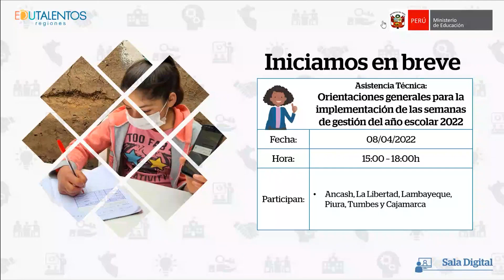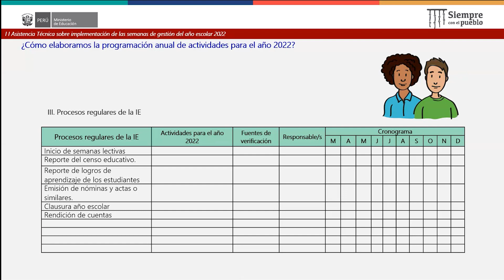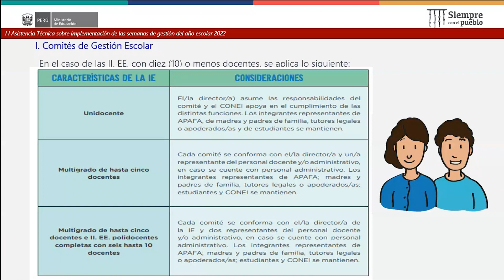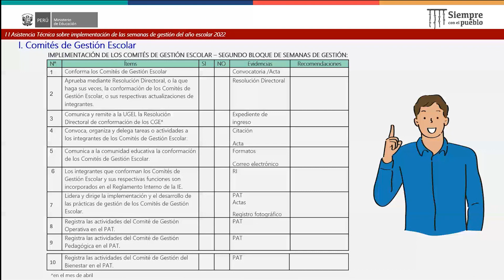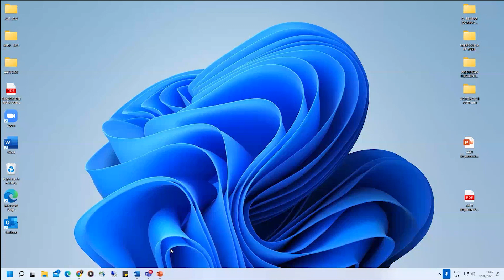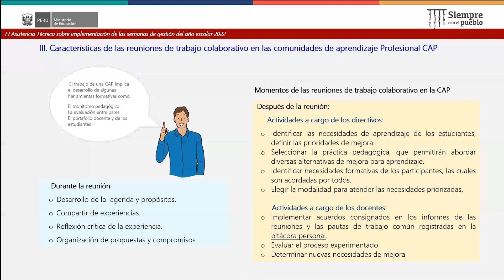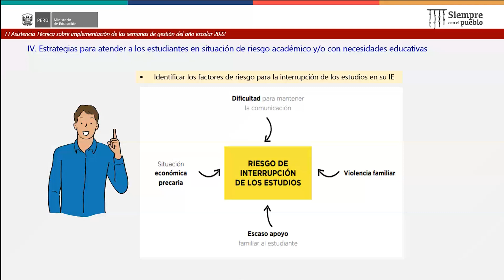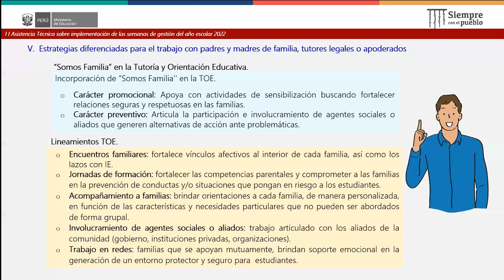Orientaciones generales para la implementación de las semanas de gestión del año escolar 2022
Dirigido:
- Especialistas responsables de gestión escolar

Fecha: 08/04/2022